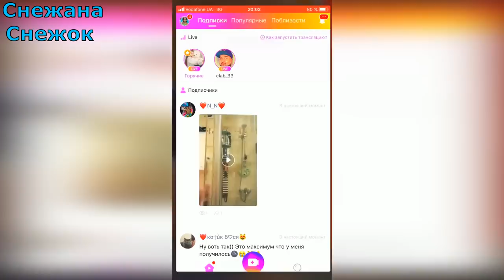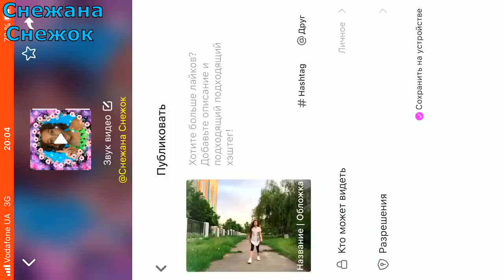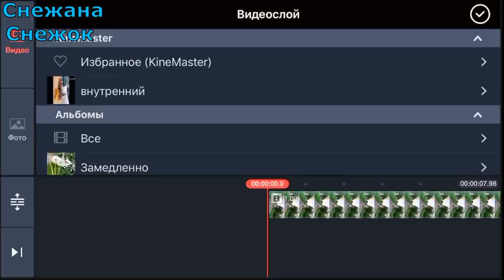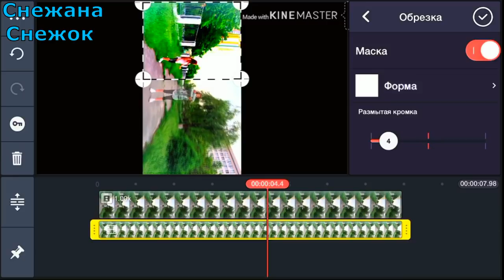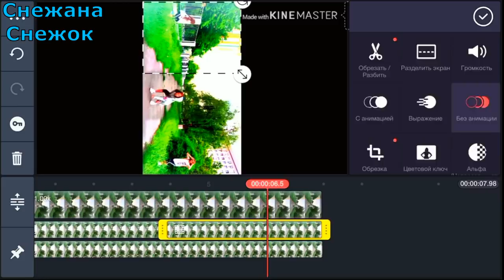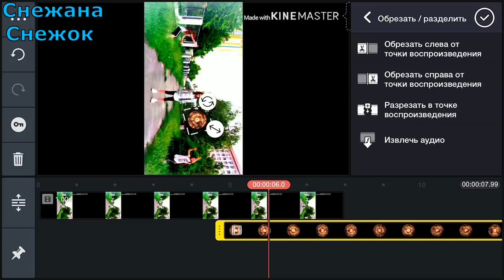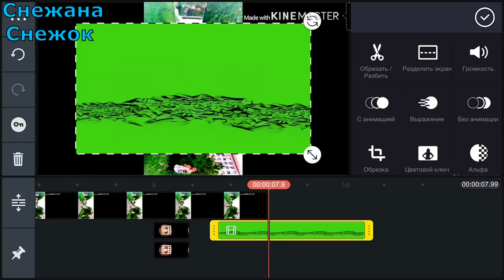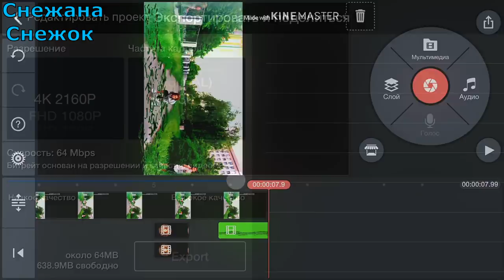СУПЕР СИЛА ОГОНЬ НА АНДРОИД &